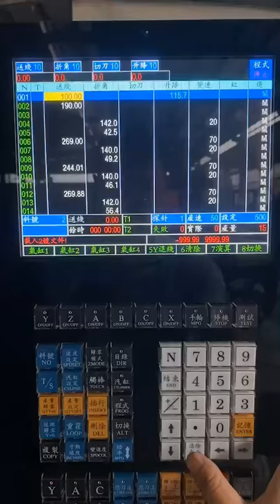2D wire bending machine with butt welder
CNC OHA-480 2D wire bending machine with butt welder
multifunctional wire bending machine, suitable for any kinds of shape flat wires. It can bend and welder simultaneously and also individually